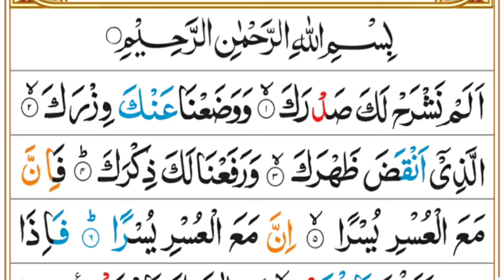Surah Al Inshirah - Khubsurat Tilawat - Abdullah - Quran Aur Dua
Dosto

Aaj Ki Is Video Me Surah Al Inshirah Ki Khubsurat Tilawat Ko Bataya Gaya Hai. Surah Al Inshirah Apke All Problems Ka Solution Hai.